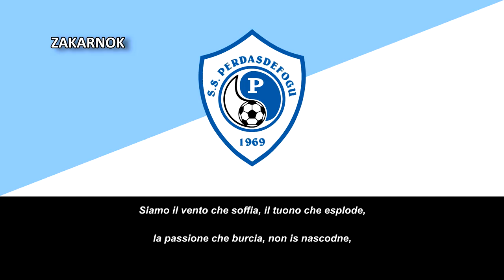Himno del SS Perdasdefogu